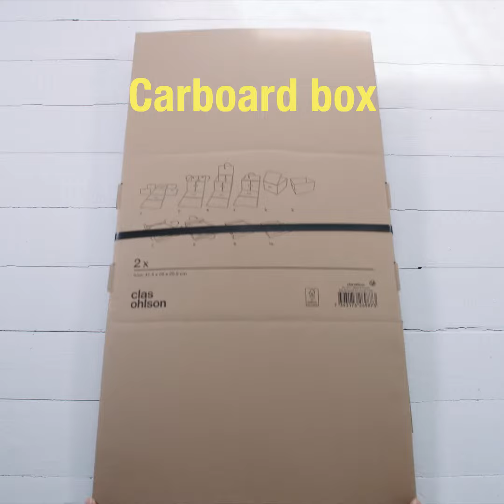Clas Ohlson Make & Play: How to make a Mini Football Game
Clas Ohlson Make & Play: Fun for all the Family.

This one is bound to score some points with the kids. A simple yet fun game which can be played inside on those rainy summer days.